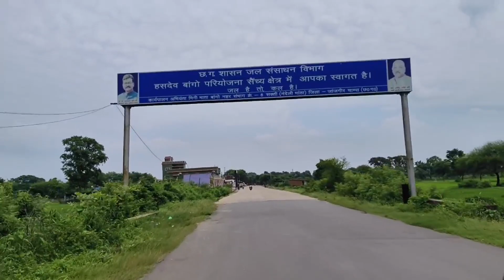देवधारा Waterfall सोनगुढ़ा जाने का रास्ता | VLOG 145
देवधारा Waterfall सोनगुढ़ा जाने का रास्ता | VLOG 145 | Devdhara Waterfall Songudha | Sakti Chhattisgarh

Aapka
Arjun Singh Kanwar
Kartala, Korba (Chhattisgarh)